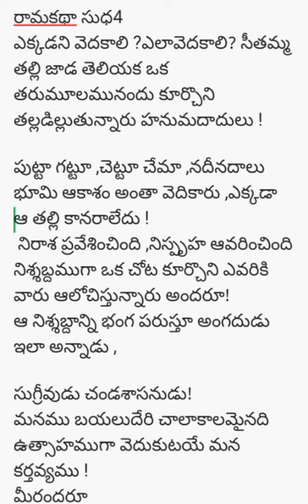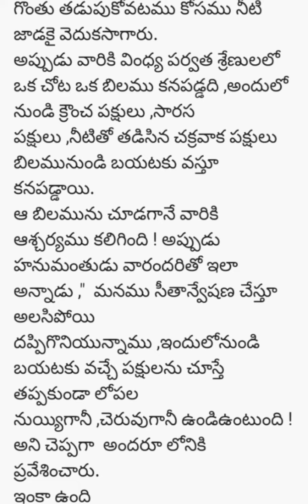రామకథా సుధ 4